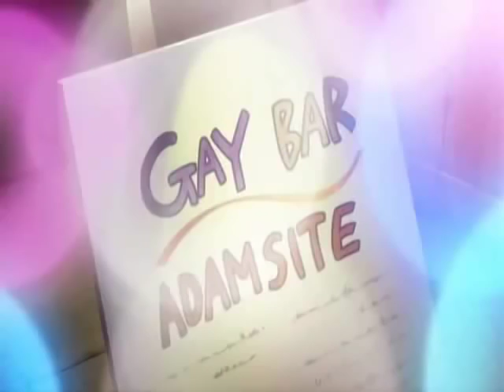Koisuru Boukun OVA 1 Part 1 ENG SUB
This is BOY x BOY